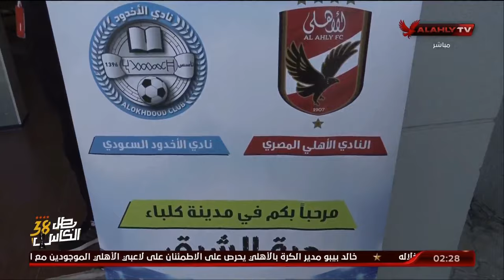🎥 شاهد - كواليس تحرك حافلة الأهلي والوصول إلى ملعب المباراة لمواجهة الاخدود الودية